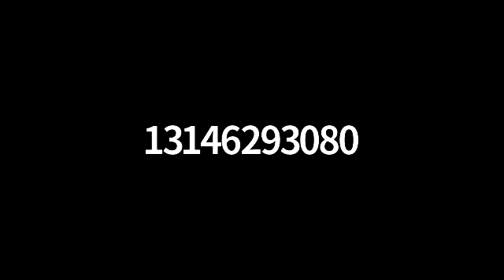Sunday School Lesson - Freedom In The King - 04242022 - SLMMBC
Rev. Dr. Jimmy L. Brown
John 8:31-38
Taken from the KJV Standard Lesson Commentary 2021-22